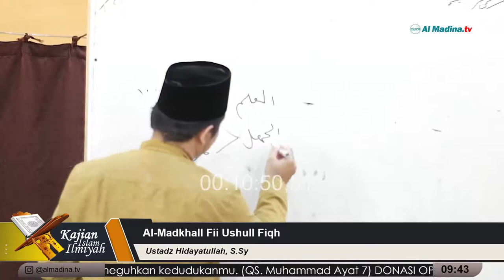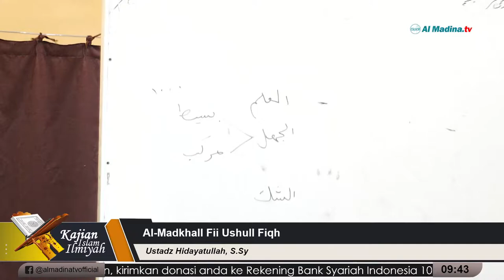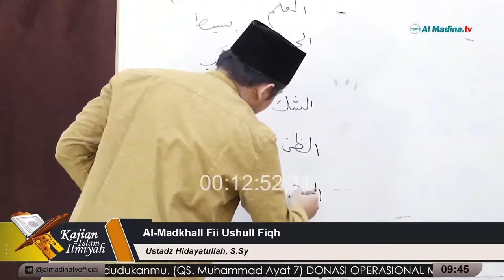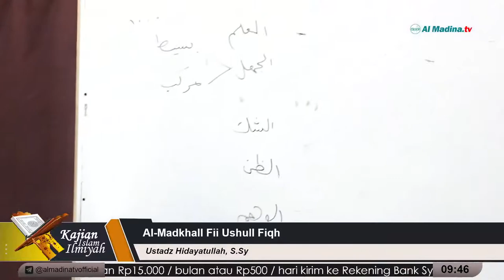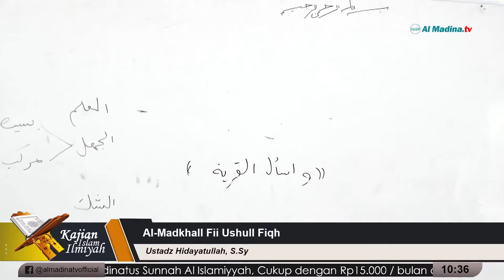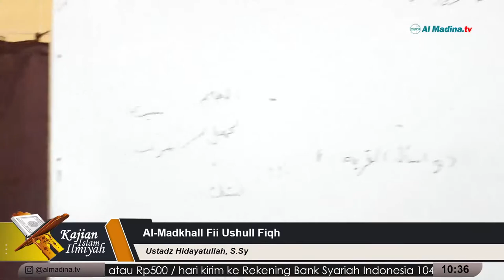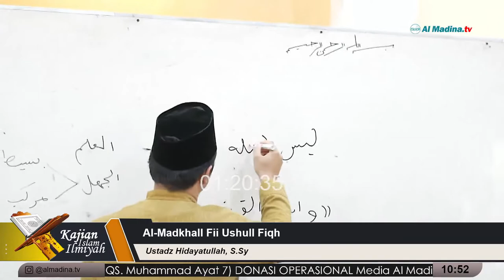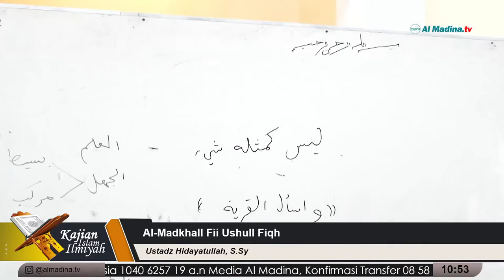(02) DAURAH TA'SHILIYYAH - USTADZ HIDAYATULLAH, S.SY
Al Madina TV mengajak anda berpartisipasi dalam dakwah dengan berdonasi melalui rekening kami di: